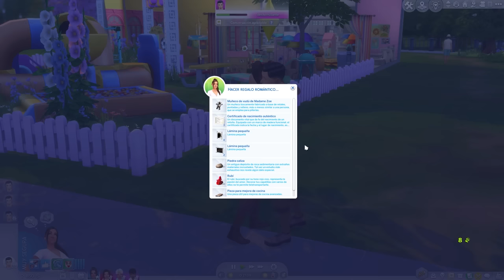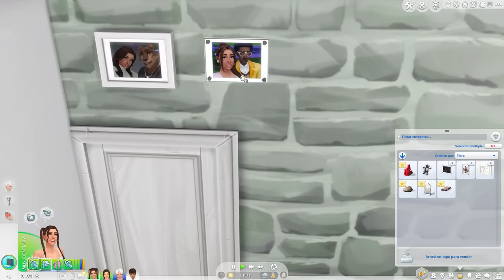¡NACIMIENTO DE GEMELOS VAMPIROS! 🧛🧛‍♀️ // 100 Baby Challenge (4)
♡ ¡ÚNETE A LA FAMILIA ZAFFER! ♡

◊ Los Sims 3: MiaZaff
◊ Origin ID: Mia Zaff